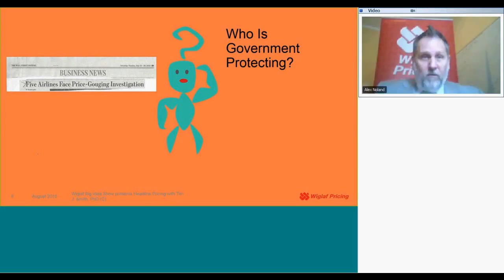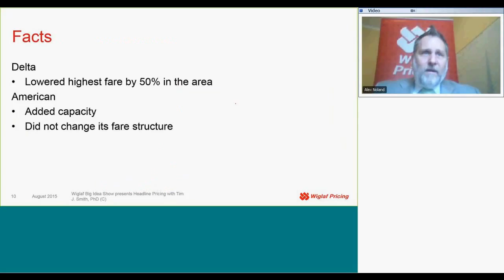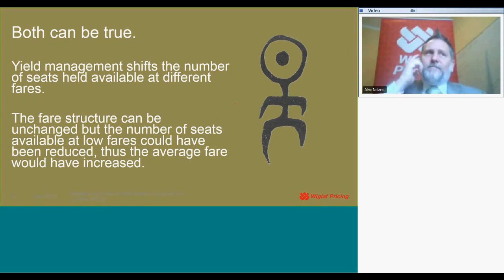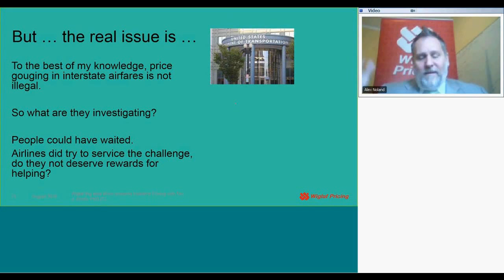Airline Price Gouging on the Wiglaf Big Idea Show presents Headline Pricing August 2015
Tim J. Smith, PhD discusses price gouging by airlines following the Phili derailment